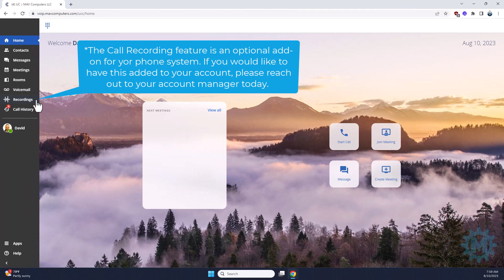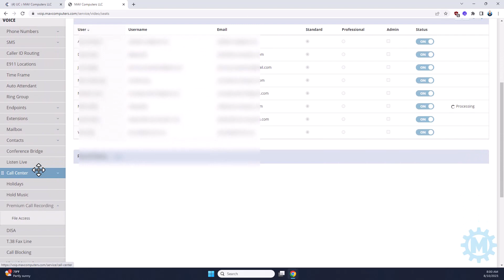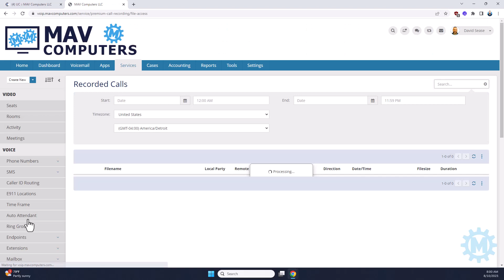Video 7: Premium Call Recording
Welcome Back! In this Seventh video in the Coredial series, we will be demonstrating how to access and download both your local user and other users call recordings. It's a very easy process.  Other videos in this series will include:

1) User Dashboard
2) Time Frames
3) Auto Attendants
4) Ring Groups
5) Extensions
6) Holiday Information
7) Premium Call Recording Access  (This Video)
8) Corenexa Phone App